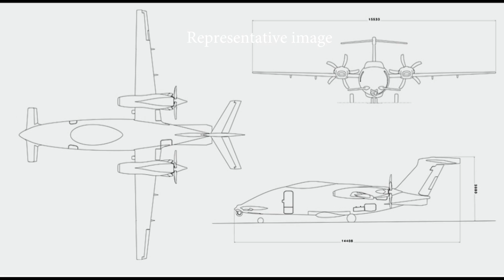India’s Tata to Build Rear-Engine MALE Drone | MALE UAV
India’s Tata to Build Rear-Engine MALE Drone